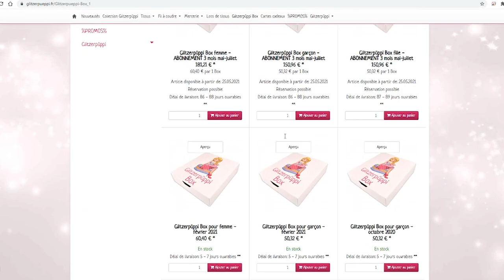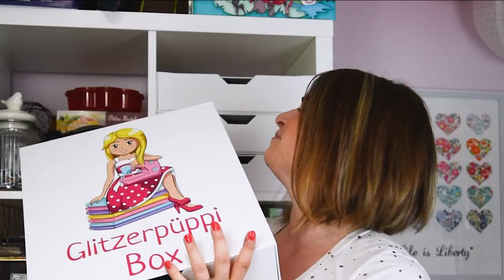Venez ouvrir avec moi le colis surprise /4/ Unboxing Glitzerpuppi / By PopO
➡️ Voici les références des boxs Glitzerpüppi dont je vous ai parlé aujourd’hui hui

➡️ Les patrons utilisées :
▪️ Tee Shirt Oskar de Super Bison (du 2 au 6 ans)

▪️ Short Mini Diego de Super Bison (du 2 au 12 ans)
▪️ Gilet Lou de Super Bison (du 18 mois au 6 ans)

👗 Aujourd'hui je porte le Tee Shirt Plantain de Deer And Doe

Mon matériel de couture :
Ma machine à coudre